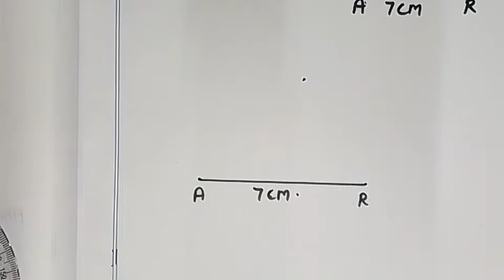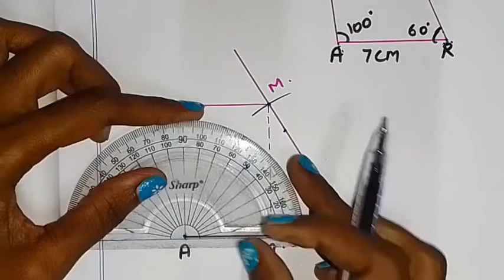TN class 8 maths ch 5 geometry ex 5.4 sum II (3) construction of trapezium explained by sridevi mam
TN samacheer class 8 maths chapter 5 ( geometry  ) exercise 5.4 sum II (3) construction of a quadrilateral clearly given by sridevi mam | 8th maths in tamil | full book syllabus 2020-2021 | new syllabus 2020 to 2021

Tamilnadu Samacheer New syllabus 8th std Maths class 8 maths  ch 5 ( geometry ) full book new syllabus 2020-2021 ex 5.4 construction of a quadrilateral sum II (3) solution